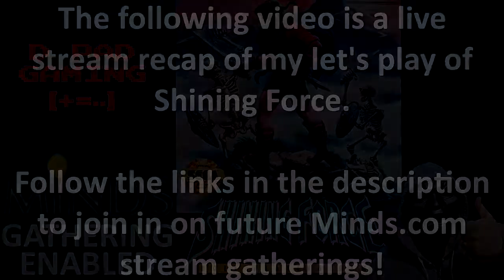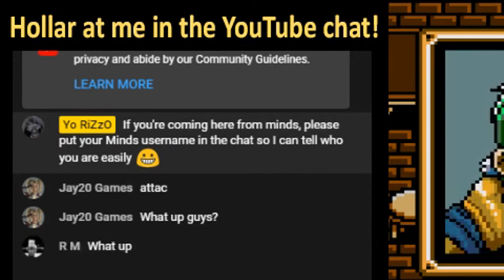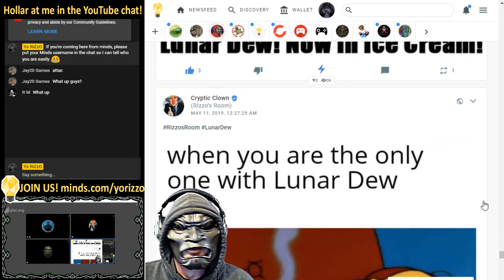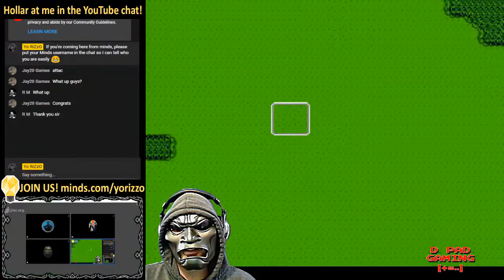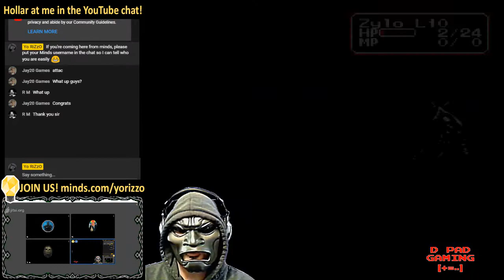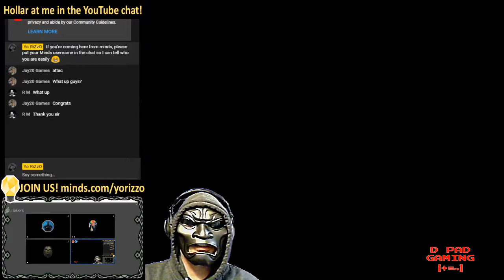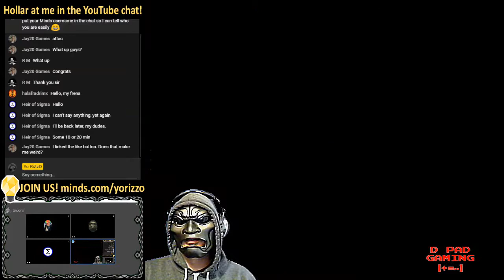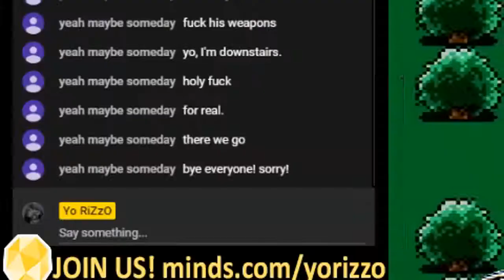Shining Force Live Stream Recap [pt 6] [D Pad Gaming]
LunarDew meme contest winners will be announced 🤢🤮

Jogurt joins the force!!!1!!!111!

Join us in the continuing saga of BofaDeez and the rest of the Shining Force. 😁 Get in the chat and help the heroes of RizzosRoom! (instructions on joining the gathering are in a pinned post in the group)

⚔ Get up to speed by watching the Recap videos in the group and become ONE OF US!!! ⚔

Join in on future Minds Gatherings enabled streams of Shining Force by following the links below ⚔

Then, go to RizzosRoom on Minds.com to join the gathering! (check the pinned post for instructions)

You need to be a Minds.com member to participate in the voice chat...